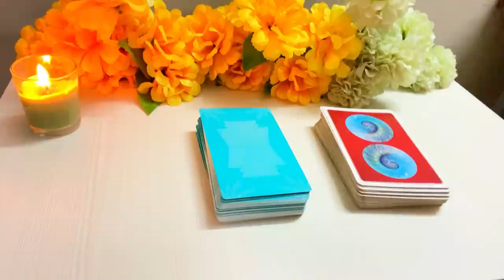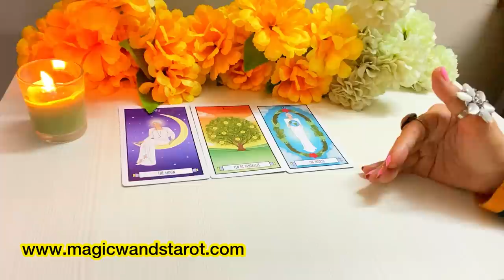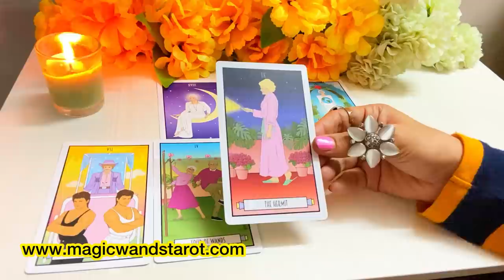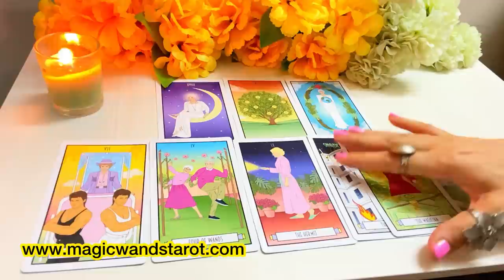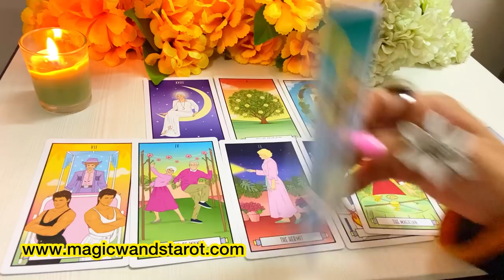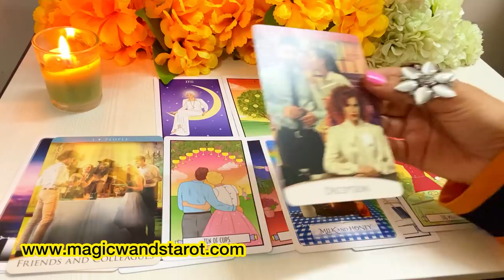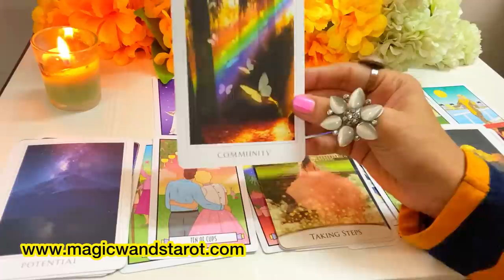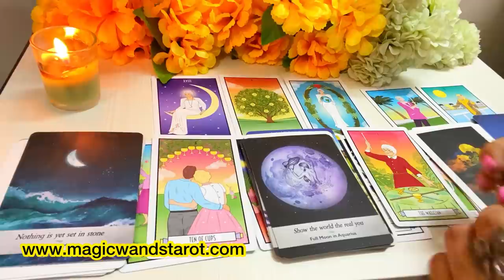PICK A CARD- NEW MOON WHAT BLESSING IS COMING FOR YOU- APKE LIYE NEXT KYA HOGA--MWT- محبت ٹیرو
🌟🌟 PICK A CARD- NEW MOON WHAT IS COMING FOR YOU- APKE LIYE ISS NEW MOON KYA HOGA NEXT- TIMELESS - FOR ALL ZODIAC SIGNS 🌟 SHARE COMMENT LIKE 🌟🌟 Mystic C- Magic Wand's Tarot